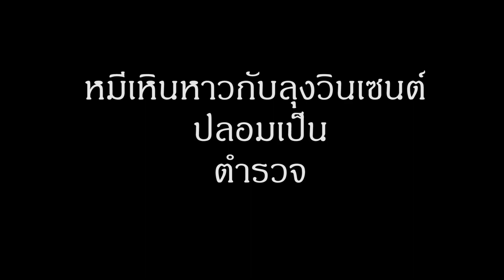หมีเหินหาว หนาวหัว EP 1 : Mhookata RP300%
เหตุการณ์ทั้งหมดคือ คอนเทรนต์ที่คิดมาสดๆ
สนใจมาสร้างคอนเทรนต์สนุกๆ ที่ประเทศMhookata RP300% มารับไวริสได้ที่